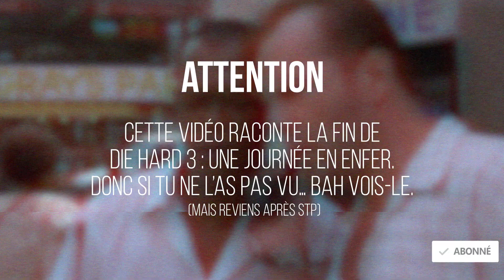La fin alternative (et violente) de DIE HARD 3 : Une Journée en enfer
Alors, tu la connaissais LAutreFin de DieHard3 UneJournéeEnEnfer ? Si ce format te plaît, n’hésite pas à me proposer d’autres films avec des fins alternatives qui t’ont plu !

La vidéo est entièrement sous-titrée en français et accessible pour les personnes sourdes et malentendantes

· J'ai lancé un discord, pour qu'on échange autour du ciné et de mes vidéos/lives. Viens c'est sympa

· Si tu veux me soutenir et accéder à du contenu exclusif (making-of, discussions, FAQ…), viens faire un tour sur mon uTip

Mad Movies Classic : Die Hard Une saga en enfer (Mad Movies H-S N°42, collection Classic Impact) (Merci Fucking Cinéphiles de me l’avoir conseillé)

Merci à Adrien Robert-Patterson pour avoir composé la musique du générique !

Un jour, Dieu a dit « Hélène, tu vas t’égarer »
Et Hélène Ségara…